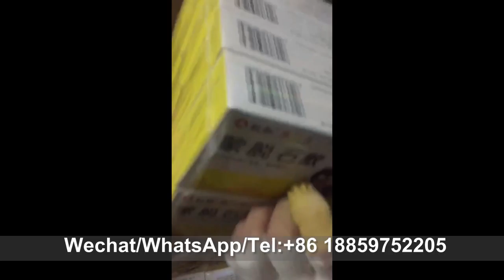CIL-FT-600 Side seal shrinking Film packing machine for big roll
This is Ms. sunny from Quanzhou Xinda Machinery Co., Ltd.We are factory specializing in the manufacture and export of paper making machine for more than 20 years.If you have any needs,please contact with me .My Wechat/WhatsApp/Tel.: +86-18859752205.